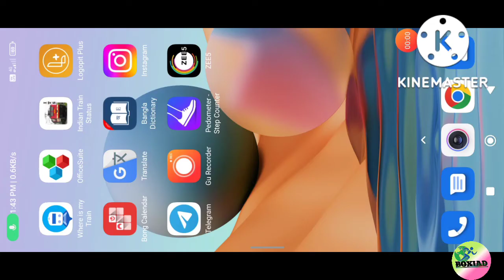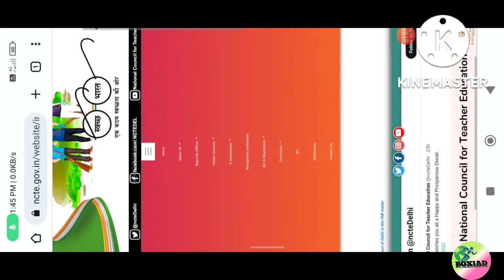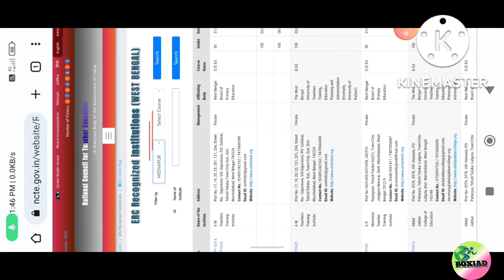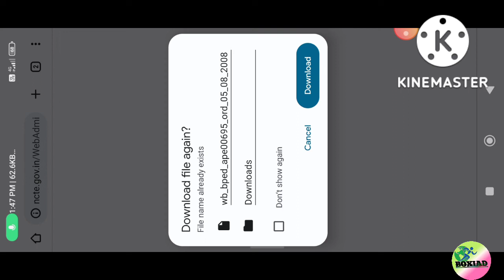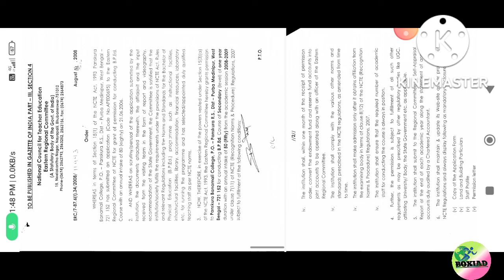NCTE APPROVAL COPY KAISE DOWNLOAD KARENGE